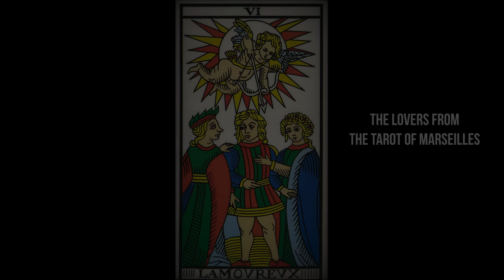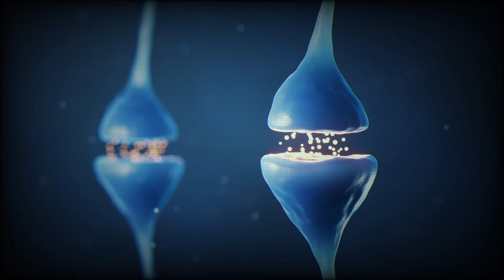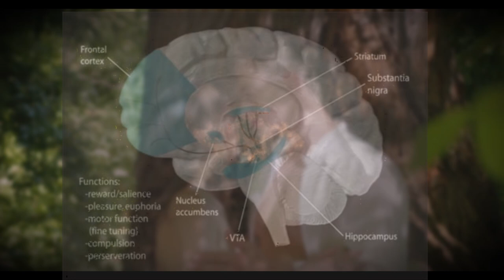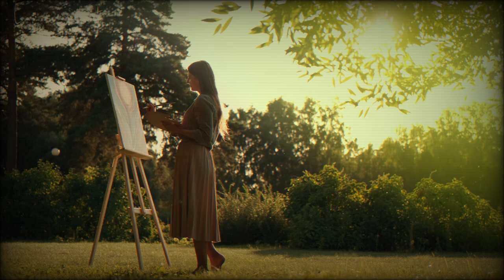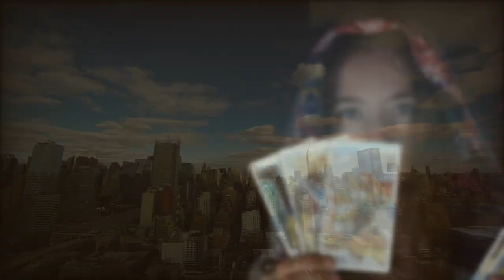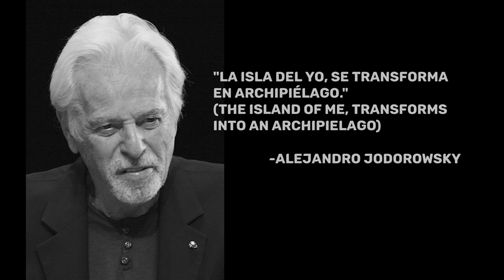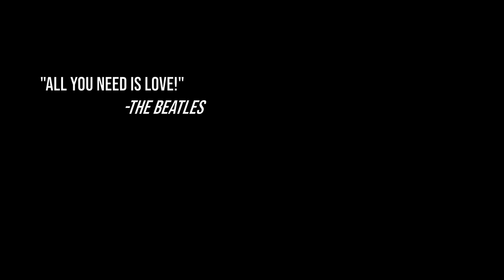The Lovers Tarot Card: A Deeper Meaning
The Lovers Tarot Card: A Deep Dive into Choice, Love, and Modern Culture what it all really means.
In this video, I take you on an insightful journey through the deeper meanings of The Lovers card from the Tarot. I've poured love, time, and dedication into researching and uncovering layers of symbolism that often go unnoticed. From the philosophical musings of Spinoza and Sartre to the role of algorithms in shaping our love lives today, this card holds much more than just romantic symbolism.

We'll explore its connections to art history, mythology, and the creative pursuit of happiness, as well as how modern consumer culture influences our perceptions of love and choice. To top it off, I've included stunning examples of my own artwork alongside masterpieces from art history, all of which embody the timeless archetype of The Lovers.

I hope you find this video both enlightening and engaging, and I encourage you to ask any questions about the artwork or ideas discussed. This is a deep dive you won't want to miss!

Chapters by Time:

0:55 – The Lovers: A Card of Choices
1:39 – Chapter 1: Historical and Artistic Context
3:35 – Chapter 2: Mythological Connections & the Symbolism of Cupid
5:29 – Chapter 3: The Theme of Choice & Numerical Symbolism
7:05 – Chapter 4: The Illusion of Free Will: Philosophical Reflections
8:25 – Chapter 5: Choice in Contemporary Consumer Culture
10:12 – Chapter 6: Adolescence, Individuation & Jung's Insights
12:30 – Chapter 7: The Love Triangle + Neuroscience
15:42 – Chapter 8: The Pursuit of Beauty, Truth & Alchemical Union
19:14 – Chapter 9: The Lovers Card from the Tarot Neocolonial de las Américas
22:15 – Conclusion: Embracing the Opposites